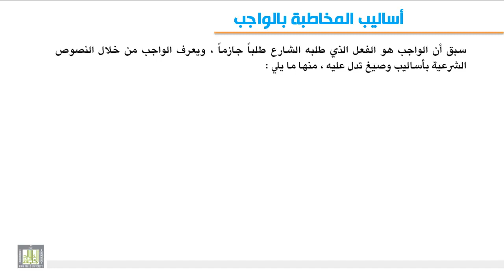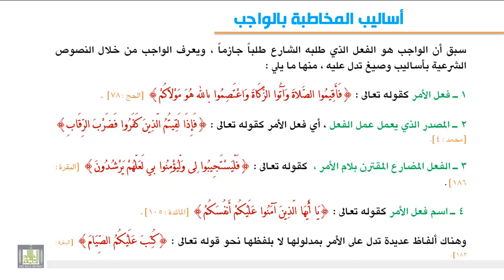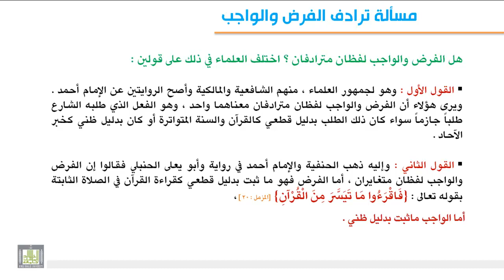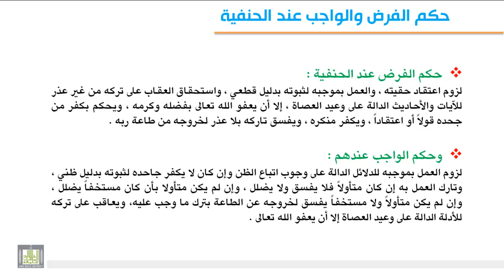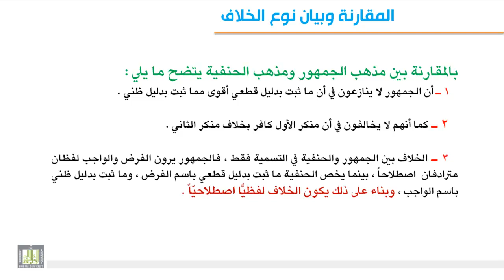الوحدة الثالثة : أساليب المخاطبة بالواجب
تعريف الواجب وشرح التعريف - مسألة ترادف الفرض والواجب